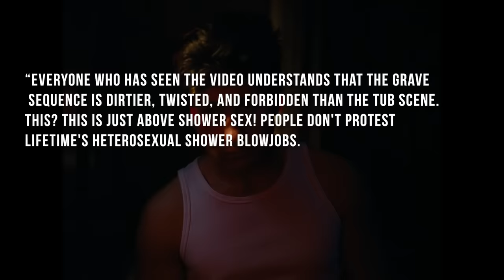SALTBURN Bathtub Scene Explained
Saltburn is streaming on Amazon Prime today, so many will see the bathtub scene for the first time. Since the picture released in theatres a month ago, TikTok has been filled with reactions of astonished expressions, mimed vomiting, and fury.